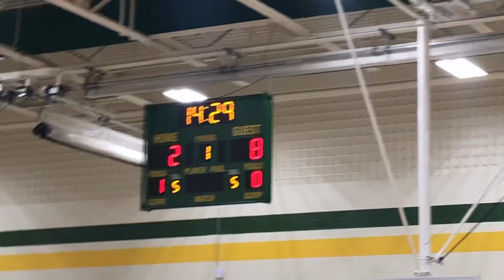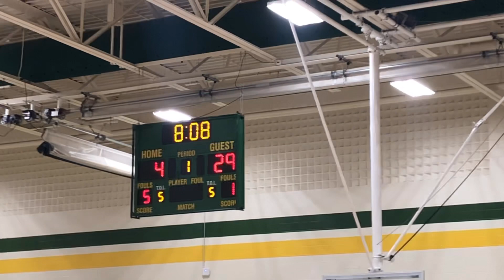Freshman Madison East Vs Parker Part 1 (2-13-2020)